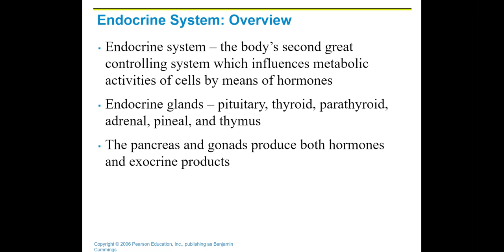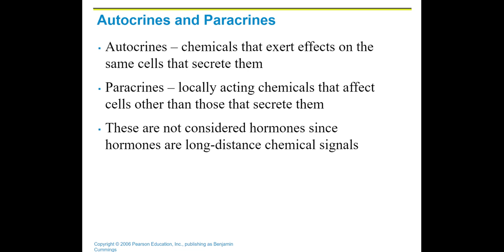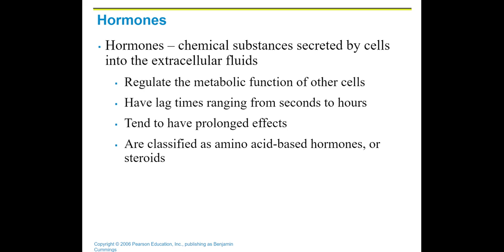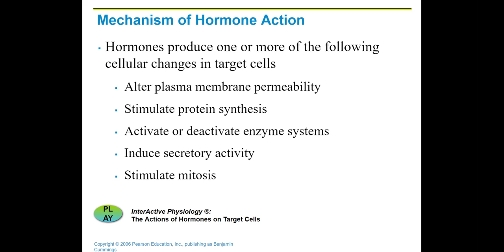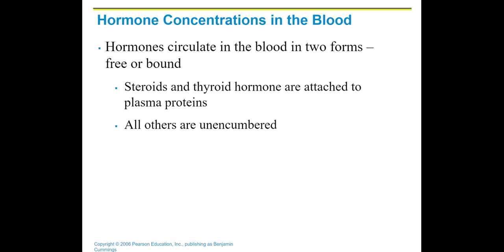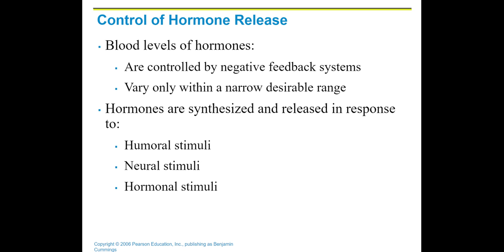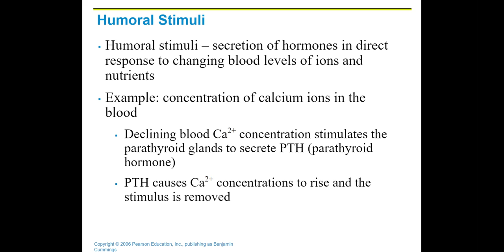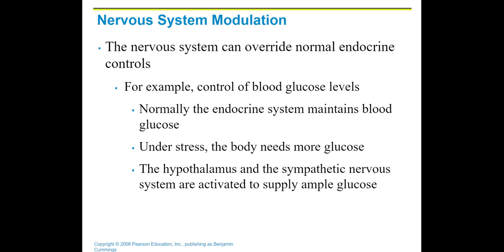Lecture 4_Intro to Endocrine System